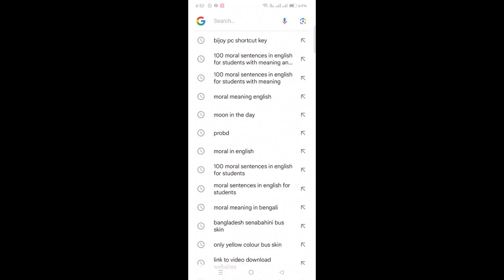rajshahi cantonment public schools and collage on fire 🔥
original credit
song:Subhram